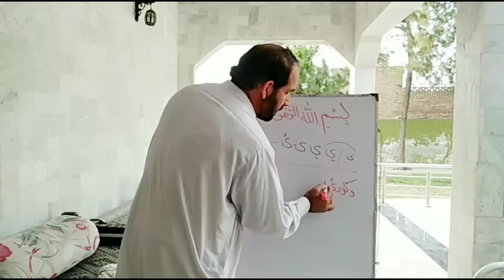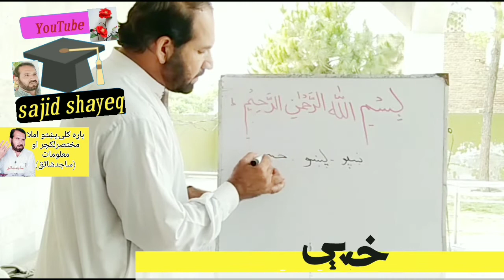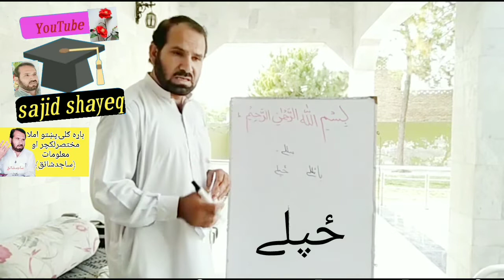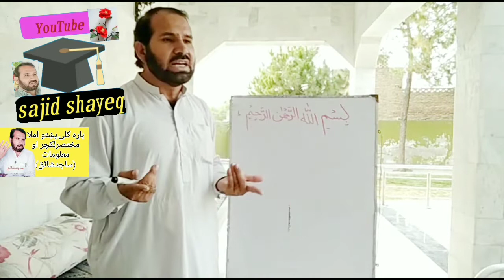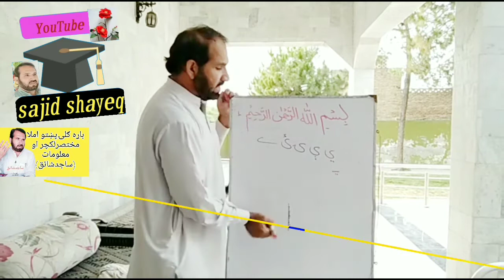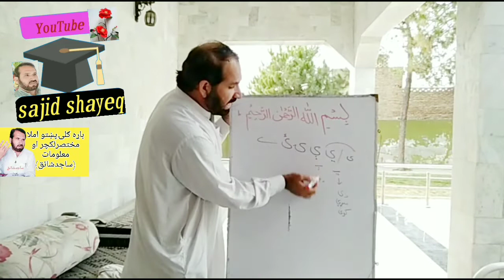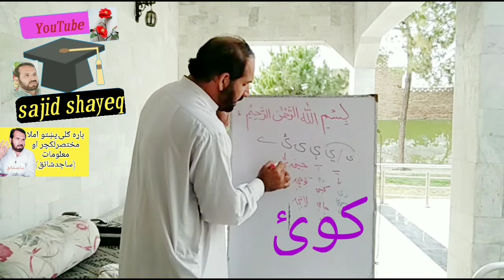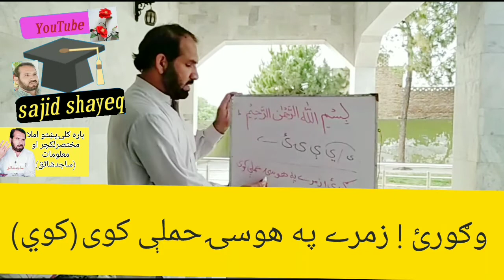PASHTO IMLA. A new & Important Class.اهمه املائی مباحثه